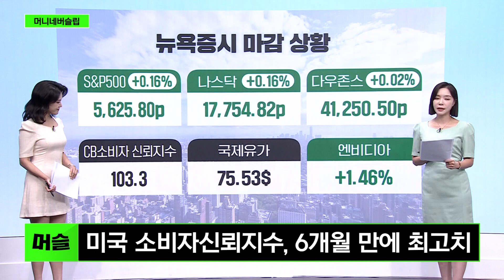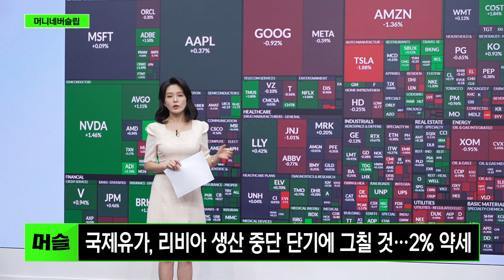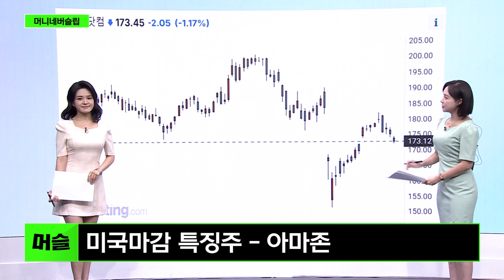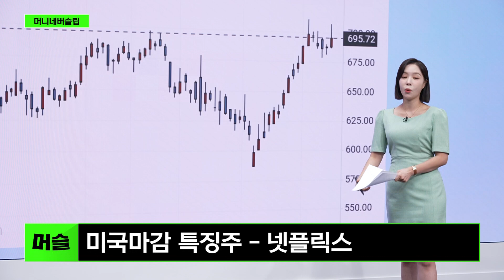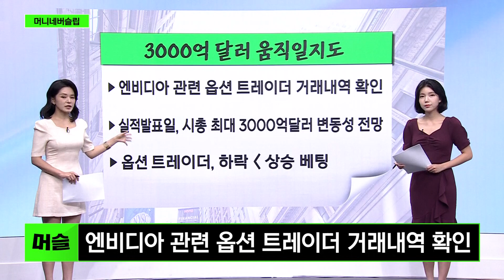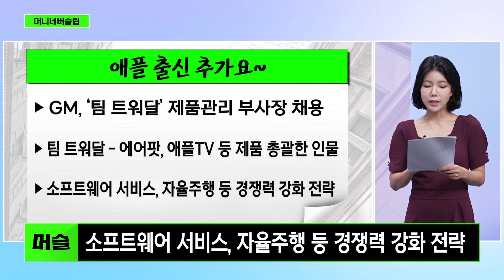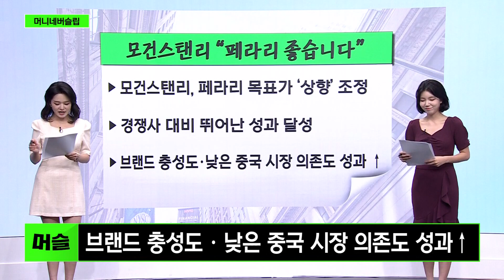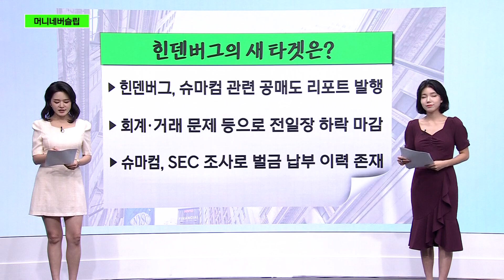[머니네버슬립] 테슬라보다 훨씬 싼 전기차 등장이오~ 일론머스크 ㄷㄷ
2024년 8월 28일(수) 방송

* 방송시간 :   평일 오전 오전 8시~10시 10분